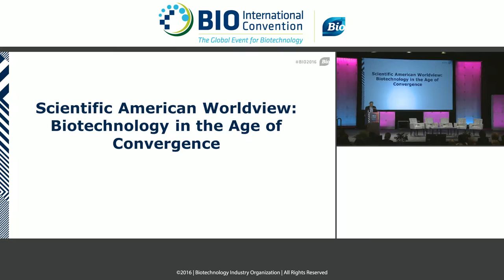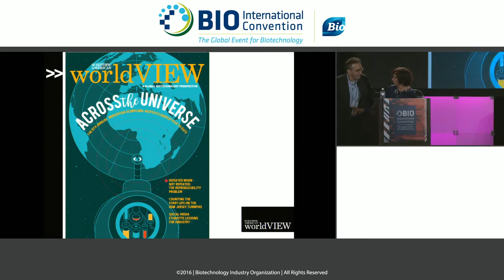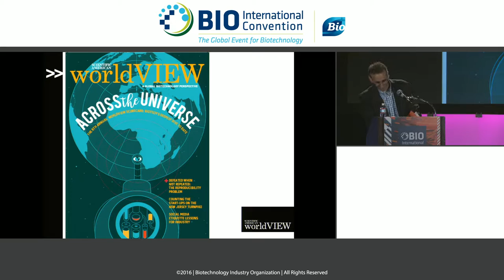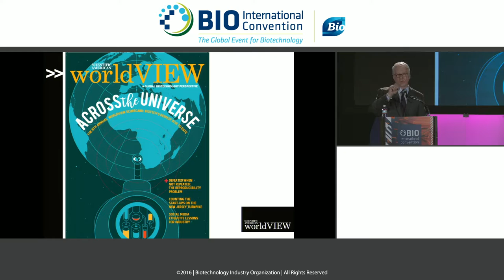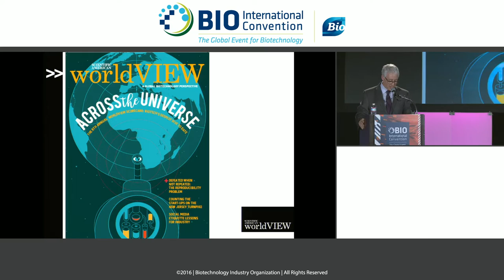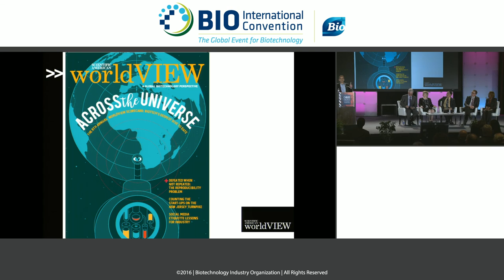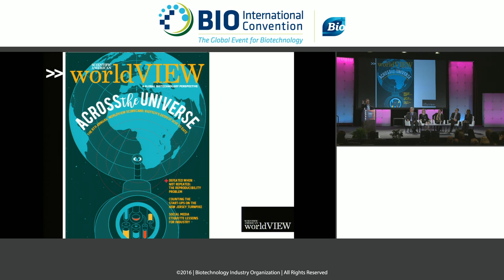Scientific American Worldview: Biotechnology in the Age of Convergence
In this multidisciplinary, flattened world, the fields of tech and biotech are coming together like never before. What can they teach each other? And what are the challenges and opportunities conferred by their growing alliances? How can innovation best serve the under-served? And how can regions (of all sizes) enhance their output in a post-globalized world? The Scientific American Worldview Super Session will explore these ideas along with the larger themes of the 2016 edition of Worldview with industry experts, policymakers and preeminent scientists. Co-hosted by Scientific American and moderated by Marketplace Morning Report anchor David Brancaccio, this Super Session, now in its 8th year, will examine global life science innovation in unique and dynamic new ways.

Speakers:
Luc Debruyne, President, GSK Vaccines

Paul Stoffels, Chief Scientific Officer, Johnson & Johnson

Jennie Ward-Robinson, President and Chief Executive Officer. Pan American Health Organization (PAHO) Foundation

David Brancaccio, Host, American Public Media's Market